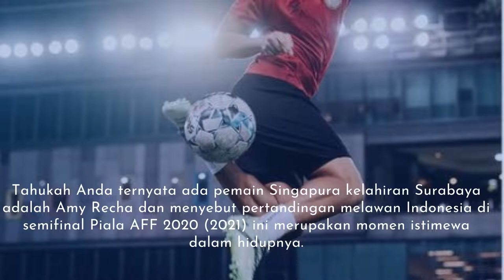Mengenal Amy Recha, Pemain Timnas Singapura Kelahiran Indonesia